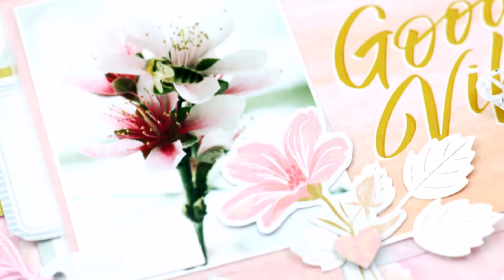everyday good vibes layout heidi swapp old school